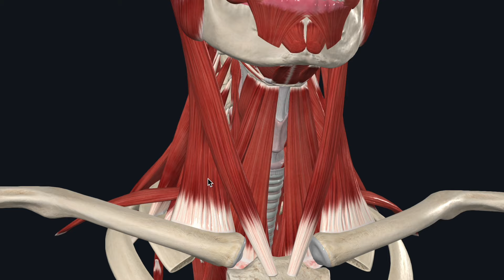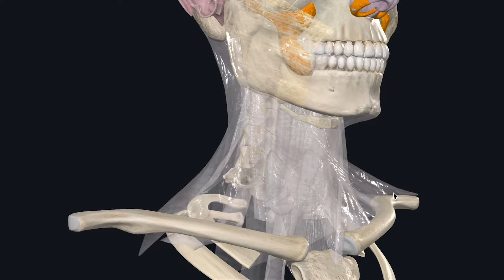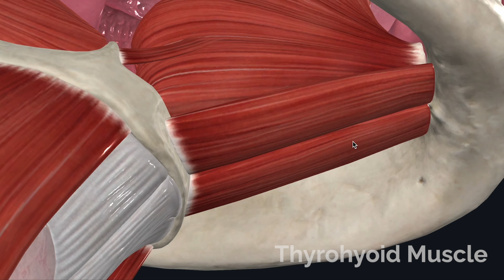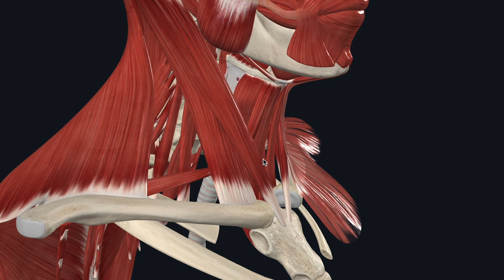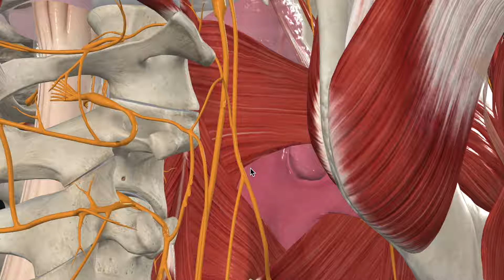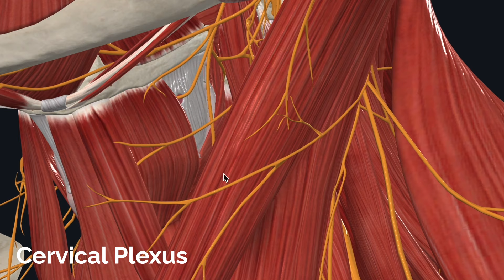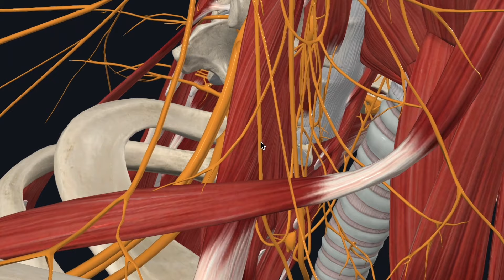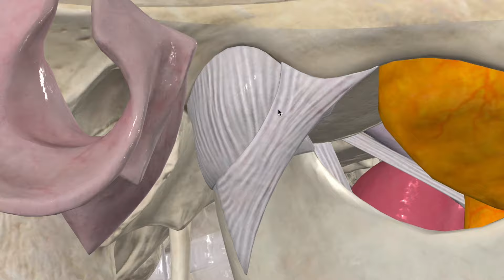The Neck | تشريح الرقبة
⏱️⏱️TIMECODES⏱️⏱️

إسمي الدكتور محمد خان طبيب أسنان من العراق قناة دينتيي هيا قناة مخصصة لطب الأسنان وتحتوي على شروحات في جميع التخصصات
الخاصة بالاسنان من شرح عملي ومناهج ومراجعة لمواد الأسنان والأجهزة فإذا كنت طبيب أسنان او خريج او طبيب منقطع وحاب اطور نفسك او تنظم الى أسرة دينتيتي أنصحك بالاشتراك وتفعيل زر الجرس حتى لا يفوتك أي فديو أنزله